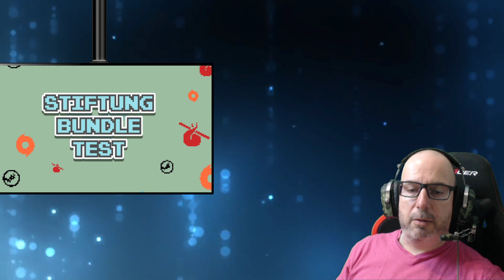Fanatical Sanctuary Bundle mit The Walking Dead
Gewinnspiel läuft bis 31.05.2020  auslosung am 01.06